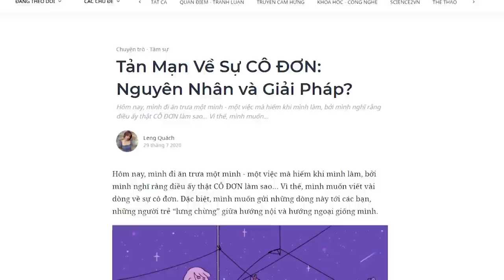Tản mạn về nỗi CÔ ĐƠN | Leng Quách | TÂM SỰ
Hôm nay, mình đi ăn trưa một mình - một việc mà hiếm khi mình làm, bởi mình nghĩ rằng điều ấy thật CÔ ĐƠN làm sao… Vì thế, mình muốn viết vài dòng về sự cô đơn. Đặc biệt, mình muốn gửi những dòng này tới các bạn, những người trẻ “lưng chừng” giữa hướng nội và hướng ngoại giống mình.
Ghé Nhà sách Spiderum trên SHOPEE ngay thôi các bạn ơi:
Bài viết: Tản Mạn Về Sự CÔ ĐƠN: Nguyên Nhân và Giải Pháp?
Được viết bởi: Leng Quách
Giọng đọc: Nguyễn Lê Minh Thi
Editor: Hikari
Những nội dung liên quan:
Niềm hạnh phúc nho nhỏ...

 • Niềm hạnh phúc nh...
Chúng ta có nhất thiết phải HẠNH PHÚC không?

 • Chúng ta có nhất ...

4 NHÓM BỆNH TÂM LÝ PHỔ BIẾN

 • 4 NHÓM BỆNH TÂM L...
Tuổi 27: Mình làm bạn với IDENTITY CRISIS

 • Tuổi 27: Mình làm...